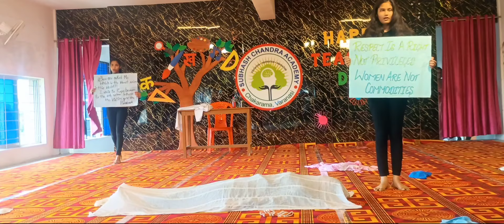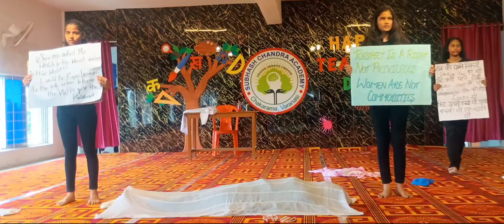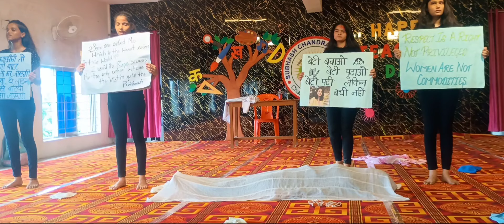The Shocking Truth About the Momita Rape and Murder Case 2024 (Cover up - By Our Subhashians)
In this eye-opening video, we delve into the shocking truth behind the Momita Rape and Murder Case of 2024. This tragic incident has sent shockwaves through communities and raised important questions about safety, justice, and the legal system. Join us as we explore the details surrounding Momita's case, including the timeline of events, the investigation process, and the societal implications of such heinous acts.

We'll also discuss the reactions from the public, the media coverage, and the ongoing fight for justice. With exclusive insights and expert opinions, this video aims to shed light on the complexities of this heartbreaking case.

Help us raise awareness about the importance of protecting victims and advocating for justice.